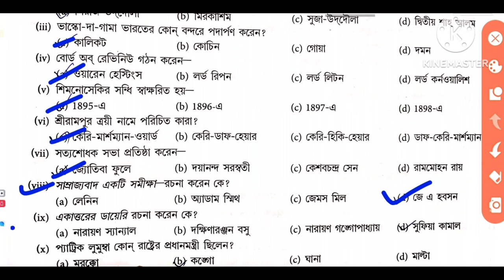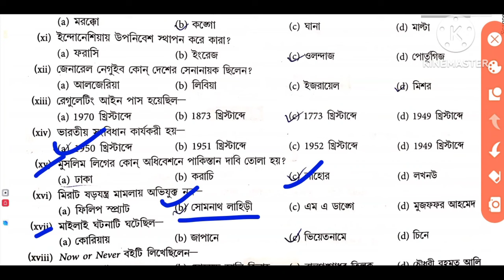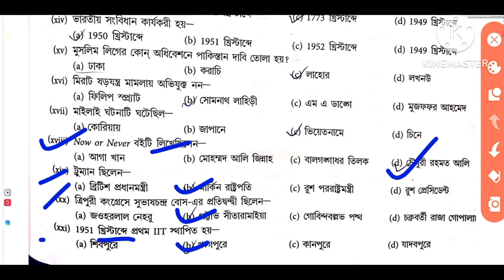hs History suggestion 2024(xii) class 12 History suggestion উচ্চমাধ্যমিক ইতিহাস সাজেশন 2024 / set 36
Academic, Class 12Tags: Academic books online, best academic Books online, best historical books buy online, Best online book seller, Best online book shop, best story books online, book store online, buy academic books online, buy best books online, buy poetry books online, online book shop, Target books HS, Target h.s. 2022, Target h.s. 2022 books online, Target HS Arts for class 12, west bengal state board books